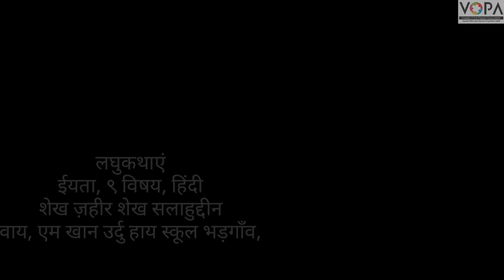9th | Hindi | Chap no.15 | लघुकथाएँ (पठनार्थ) | VSchool